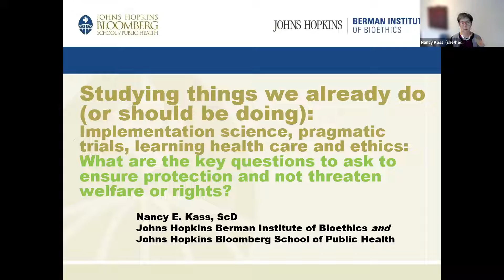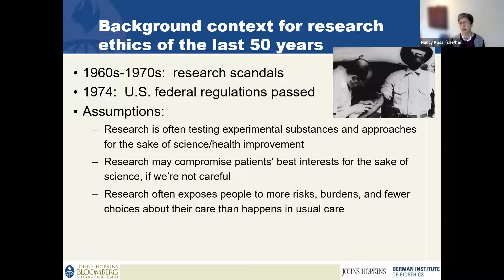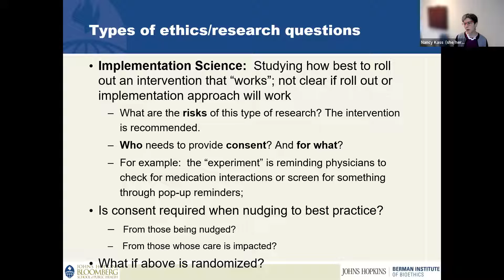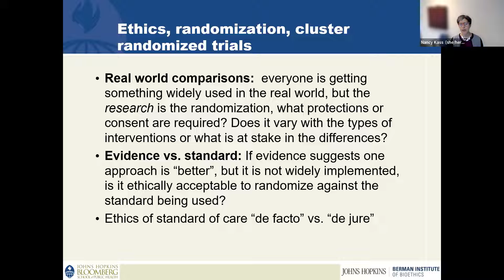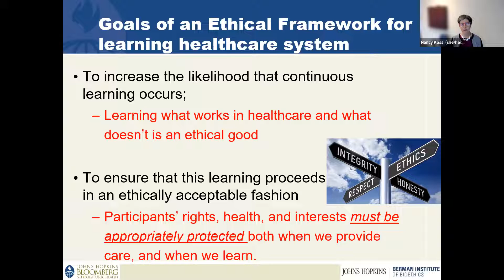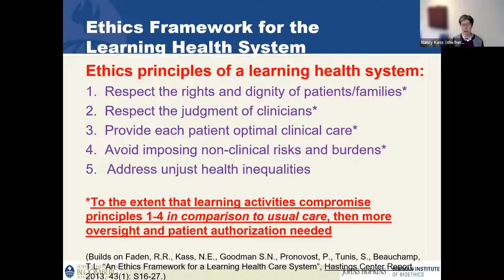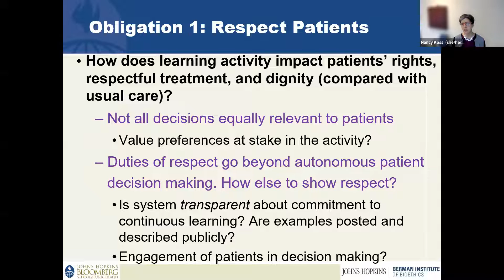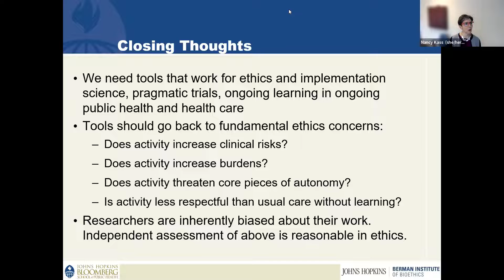Ethics in Implementation Science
Description: Seminar on ethical issues raised by implementation science.

Presenter: Nancy Kass, ScD, Vice Provost for Graduate and Professional Education, Johns Hopkins University, and Phoebe R. Berman Professor of Bioethics and Public Health, Johns Hopkins Bloomberg School of Public Health